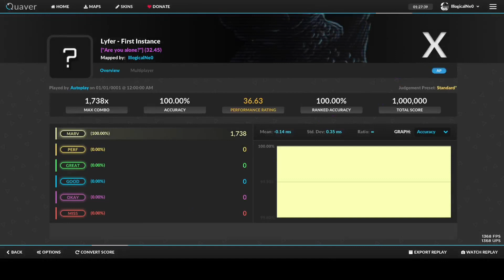Quaver | Lyfer - First Instance, Difficulty 32.45, 1,486 notes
ghost notes are very funny